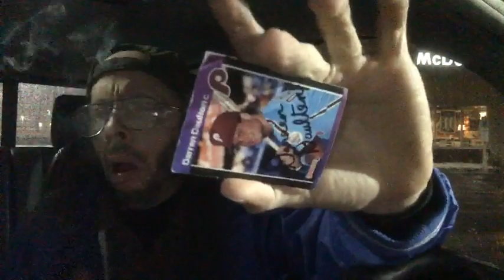Going to McDonalds. I'm Ronnie Watts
I Love Vine. Find Me: @Ed Bassmaster